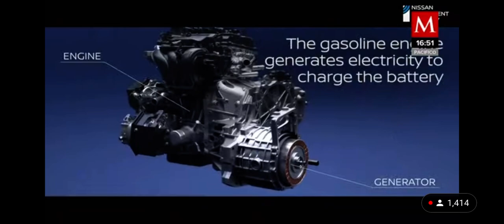Programa Numero 6 "Motores Al Día" a través de Milenio TV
Sexto programa de "Motores Al Día" Nos pueden ver todos los sábados por todos los sistemas de Cable y Televisión abierta Canal 6.2 en un horario de 5:45 pm y con repeticiones los domingos a la misma hora.

En esta ocasión Arturo Rivera entrevista a Jose Roman Presidente y Director General de Nissan Mexicana, abordando temas como lanzamientos, retos y tecnologías.